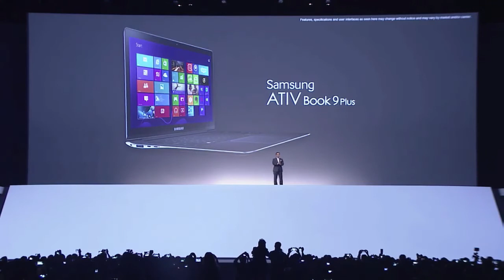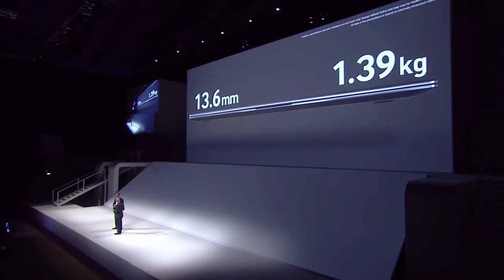SAMSUNG ATIV Book 9 Plus | Überblick [Deutsch] [HD]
Stark reduzierte(s) PCs, Smartphones, Kameras & Technik-Zubehör
SAMSUNG ATIV Book 9 Plus (reduziert)
In diesem Video schauen wir uns das brand neue Samsung ATIVE Book 9 Plus an. Es wurde am 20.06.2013 in London auf der Samsung PREMIERE 2013 vorgestellt wurde.